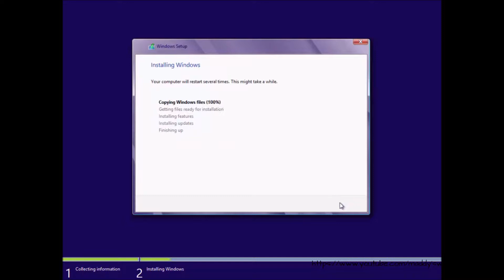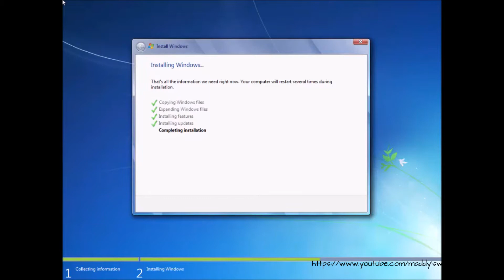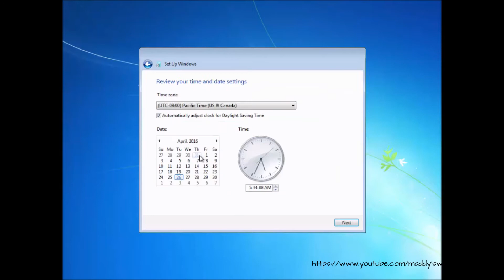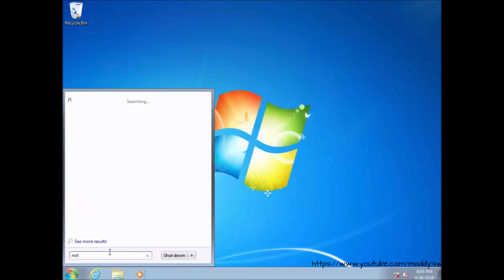Operating System : Windows 7 Ultimate 32 Bit - Installation Guide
If you need to install or reinstall Windows 7, you can use this to download a disc image (ISO file) to create your own installation media using either a USB flash drive or a DVD.

Make sure you have:
- Your Windows product key (xxxxx-xxxxx-xxxxx-xxxxx-xxxxx).
- An Internet connection (Internet service provider fees may apply).
  Sufficient data storage available on a computer, USB or external drive
  for the download.
- A blank USB or DVD (and DVD burner) with at least 4 GB of space if
  you want to create media. We recommend using a blank USB or
  blank  DVD, because any content on it will be deleted.